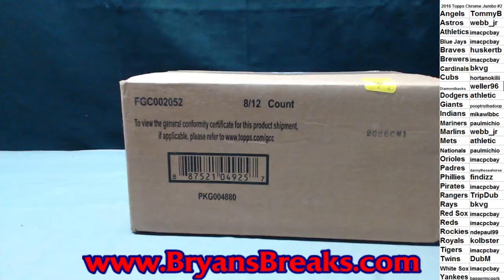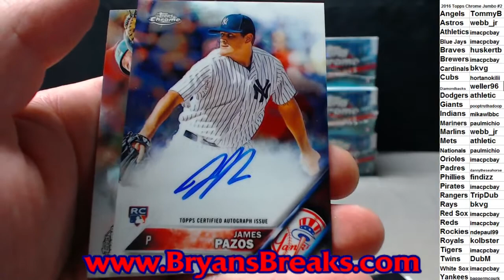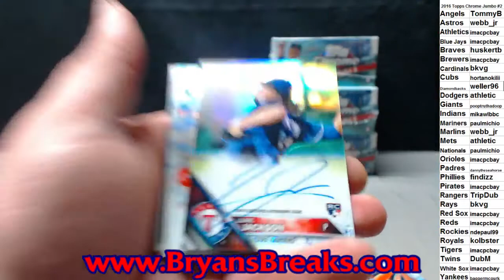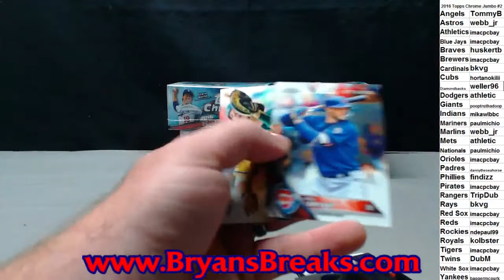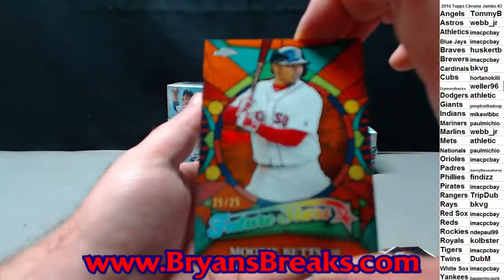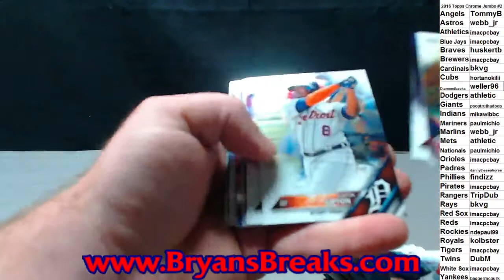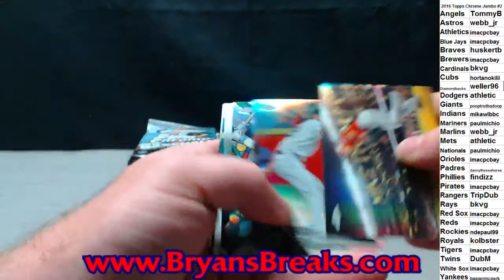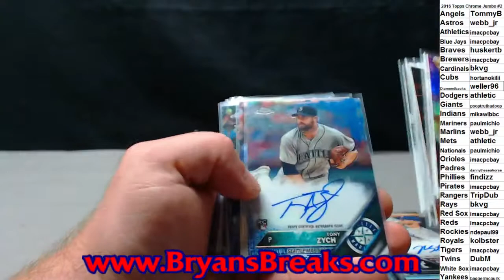2016 Topps Chrome Jumbo Case ~ PYT #2